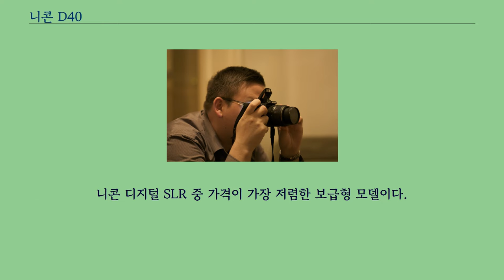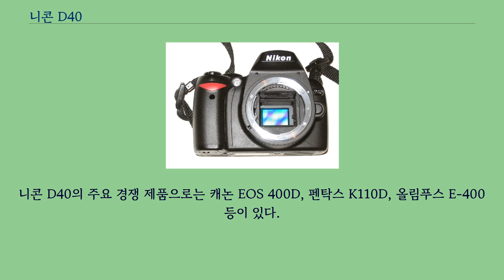니콘 D40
니콘 D40 니콘 D40（Nikon D40）은 2006년 11월 16일에 발표된 니콘의 디지털 SLR이다.
니콘 디지털 SLR 중 가격이 가장 저렴한 보급형 모델이다.
610만 유효 화소 CCD를 가지고 있다.
가격을 낮추기 위해 니콘 D50의 여러 기능들이 생략되거나 단순화 되었다.
니콘 D40에는 다른 니콘 DSLR에는 있던 카메라 내장 기계식 작동 구동 모터가 사라졌다는 것이 가장 큰 단점 중 하나이다.
（니콘 최초의 無모터 모델이다.
） 니콘 D40를 시작으로 뒤따라 출시되는 다른 모든 APS-C 기종의 보급형 및 입문자형 DSLR 카메라에는 초점 구동 모터를 탑재하지 않는다.
따라서 니콘 AF-S, 니콘 AF-I 렌즈와 같이 자동 초점 모터를 내장하고 있는 렌즈에서만 자동 초점이 가능하고, 다른 렌즈들에서는 수동 초점만 가능하다.
많은 수의 니콘 렌즈들（특히 단렌즈）은 모터를 내장하고 있지 않다는 것을 고려할 때, 그리고 DSLR 사용중 MF（수동 초점）은 상당히 비효율적이라는 점을 생각한다면 렌즈 선택의 폭은 상당히 줄어든다.
니콘 D40의 주요 경쟁 제품으로는 캐논 EOS 400D, 펜탁스 K110D, 올림푸스 E-400 등이 있다.